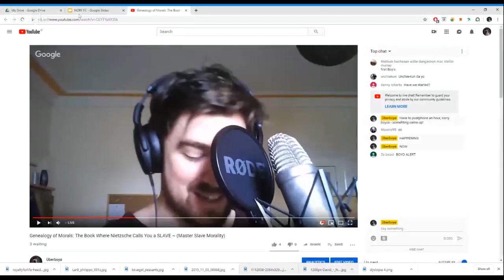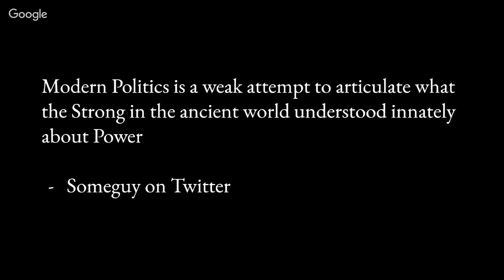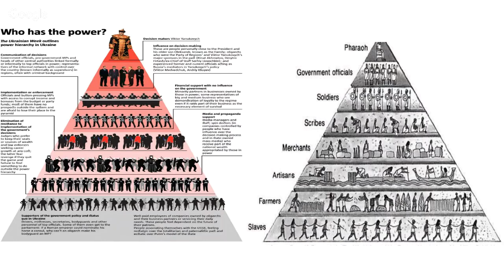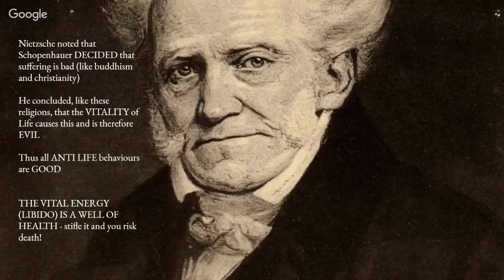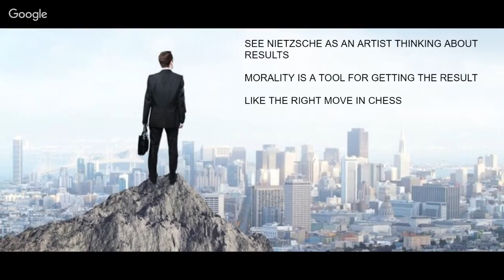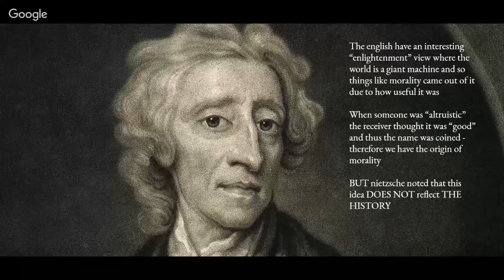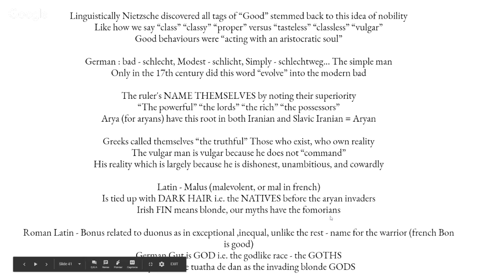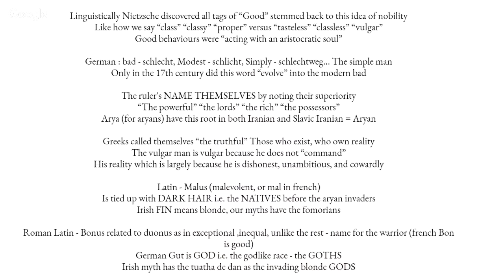Genealogy of Morals: The Book Where Nietzsche Calls You a SLAVE ~ (Master Slave Morality)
On the Genealogy of Moral is the EASIEST Nietzsche book to read but also the most mind bending!

The Boyowave continues

If you are interested in well written pieces breaking down Jung, Nietzsche, and Emotional Intelligence check out the Boyo Email List

Want to LISTEN as you Work or Drive?
The Boyos are on Spotify, Overcast, Anchor and WAY more
Check it out:

Want more Uberboyo music?!